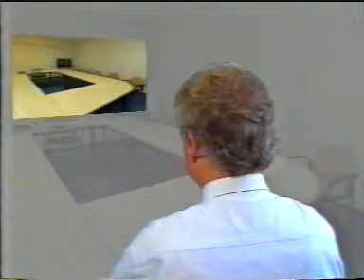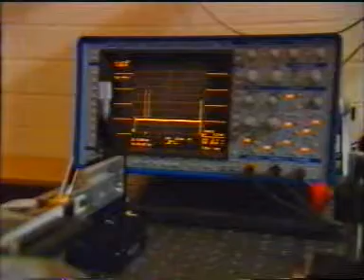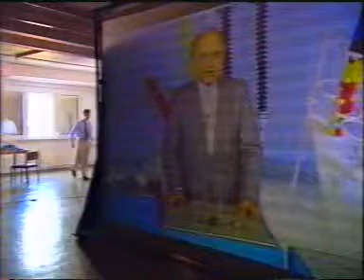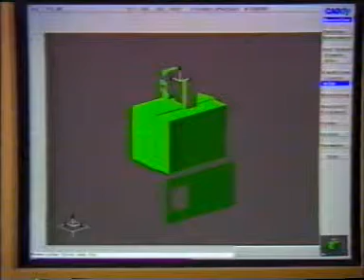Laser displays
Preview of a laser display, that have clearer image with no disortion with images that can be enlarged without significant quality loss and image sharpness is not an issue.

Catai Telemedicine CDROM